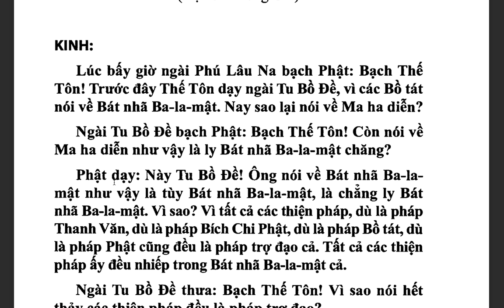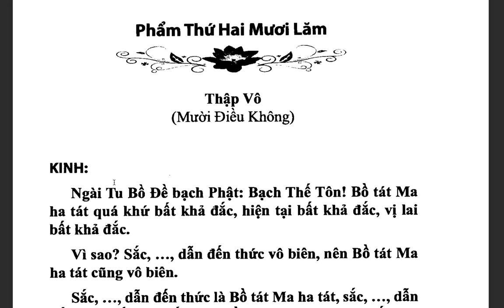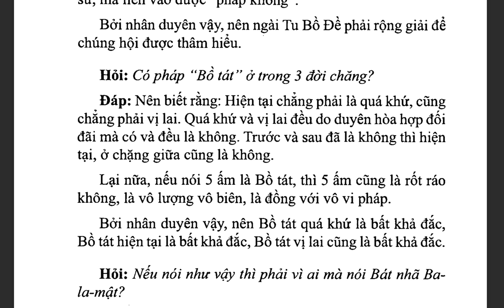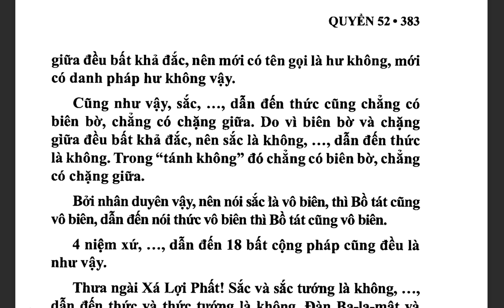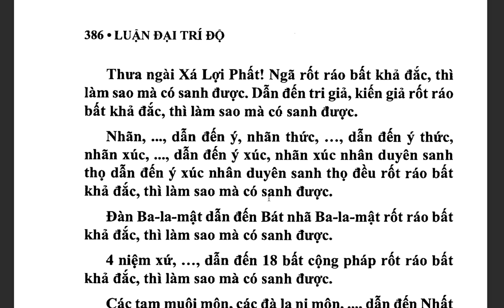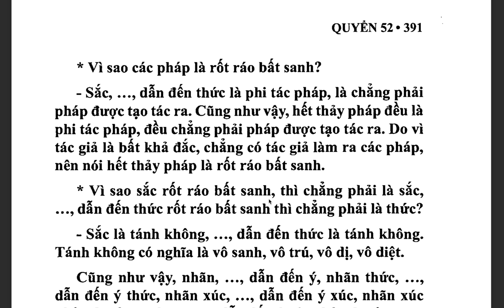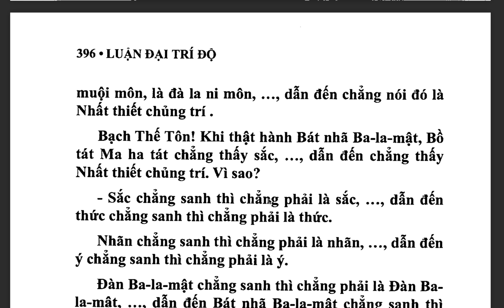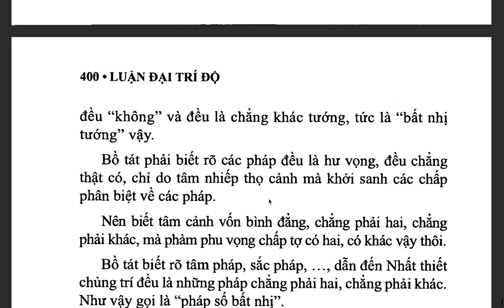Đại Trí Độ Luận| Bồ Tát Long Thọ| Hán dịch: Cưu Ma La Thập| Việt dịch: THÍCH NỮ DIỆU KHÔNG (tiếp)